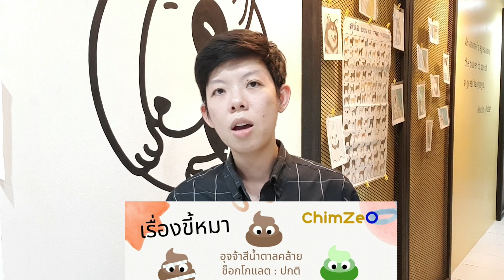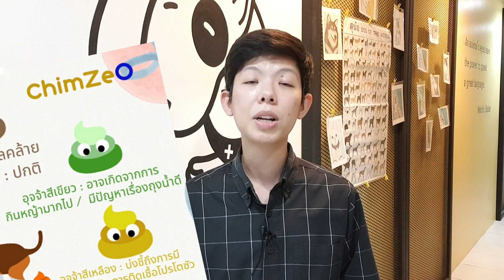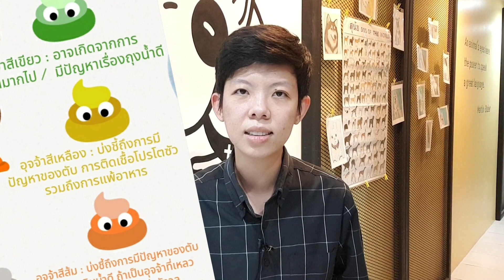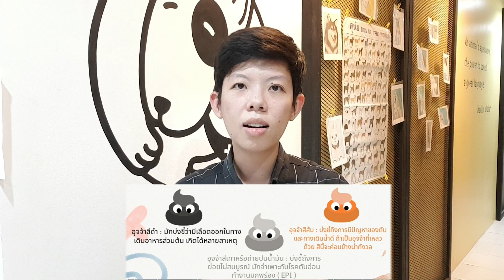เรื่องขี้หมา 🤭 สีอึน้องหมา บอกอะไรได้บ้าง ?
อ่านเรื่องนี้เพิ่มเติมได้ที่